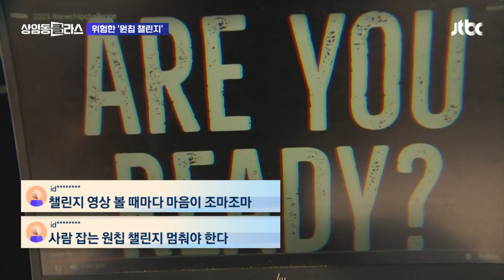청양고추의 220배…사람 잡는 '매운 과자' 챌린지 / JTBC 상암동 클라스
첫 번째 소식은 사람 잡는 '매운 과자' 챌린지'입니다.

최근 소셜미디어에서 매운 과자 먹기, 이른바 '원칩 챌린지'가 유행하고 있습니다.

'파키칩스'라고 하는 매운 과자를 한 조각 먹은 뒤 버티는 건데요. 지금 영상 나가고 있는데, 막 몸부림 치면서 고통스러워해요. 국내 유튜버나 틱톡커들 사이에서도 유행처럼 번지고 있는데요.

한국사람이 이 정도쯤이야! 하면서 '맵부심' 있는 분들, 한 번 해보지 뭐! 라고 생각하실 수도 있지만, 이 과자, 맵기가 무려 청양고추의 220배에 달할 정도라고 합니다. 도전 쉽지 않겠죠?

세계에서 가장 매운 것으로 알려진 캐롤라이나 리퍼 고추가 들어가 있다는건데요.

상상 이상으로 맵기 때문에, 이 과자 봉지에는 어른들만 먹어야 한다는 경고문이 붙어 있을 정도입니다.

그런데 최근 미국에서는 이 원칩 챌린지를 하던 10대 소년이 숨지는 사고가 있었습니다.

당시 이 소년은 과자를 먹은 뒤 심한 복통을 호소했다는데요.

이번 사고 이후 미국 학부모들 사이에서는 '원칩 챌린지'를 금지해야 한다는 목소리도 나오고 있다고 합니다.

누리꾼들은 "챌린지 영상 볼 때마다 마음이 조마조마하다", "사람 잡는 원칩 챌린지 멈춰야 한다" 등의 반응을 보였습니다.